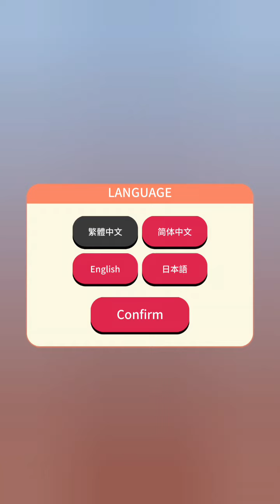【新作】恒楽町HAPPY TOWN 面白い携帯スマホゲームアプリ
↓ダウンロード（Download）はこちら↓
android

恆楽町は操作がとても簡単なカジュアルゲーム、プレーヤーはただ画面をタップすることでお金を稼ぎます。
必要な資金が貯まった時はお寺をレベルアップするで、1回のタップでゲットしできるお金を増やすことができます。
そして、商店をレベルアップすると、自動的にお金を稼ぐこともできます。さらに、様々な住民を島に誘うことで数値を上げます。